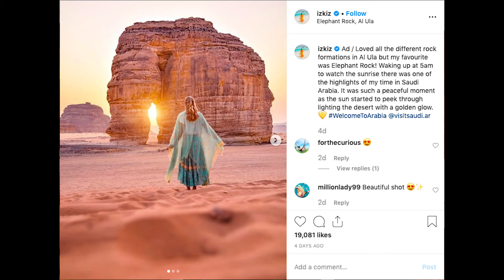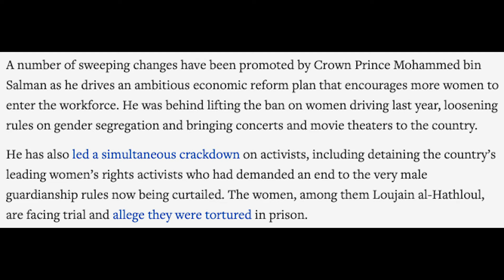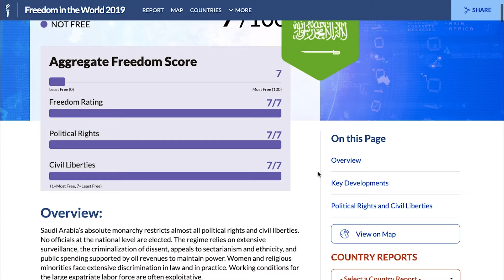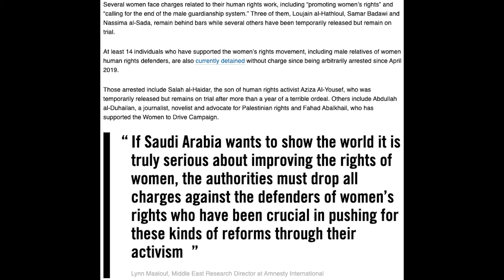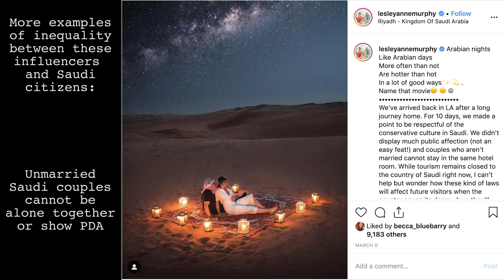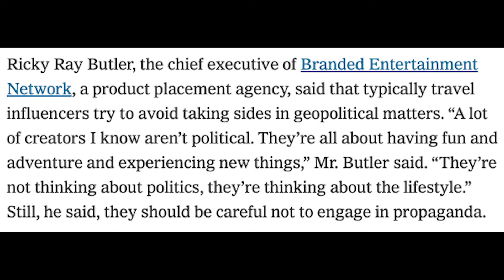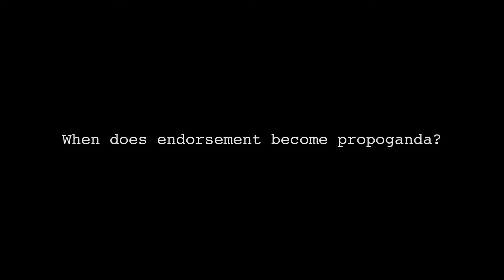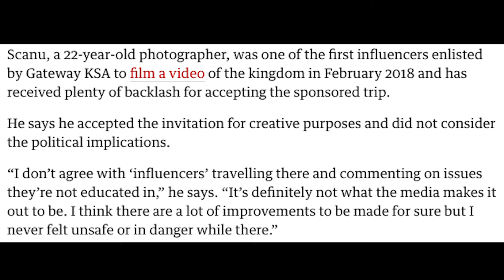Politics And Travel Influencers - Starting The Conversation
I'm very nervous to post this video. I just want to start a conversation about the involvement or lack thereof of politics in travel, the responsibility of travel influencers, propaganda vs promotion, and whether or not of this all matters. I spent a long time making this video and researching everything that I included, being careful not to sensationalize and only cite information from reputable sources. This video is the start of a conversation and it is not an accusation or an invitation for hate, bigotry or racism. I respect your opinions and would love to have meaningful conversations about this. This video is only my opinions, which could very well change.

If you appreciate the work we put into our videos and want to put something in our virtual tip jar, or if you want rewards from us like exclusive videos, postcards from around the world, early access to videos, and other stuff, please check out and consider joining our Patreon!!

Do you wanna take my advice and do housesitting? I am not sponsored, anyone with an account on TrustedHousesitters gets a code to share. It'll help us both out :)

You can save $40 on an Airbnb with our code!! :) It's legit, and helps us out too! Use this link to save monayy!!